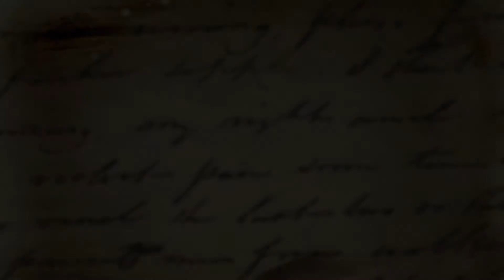ARTUR GASPARYAN - 25